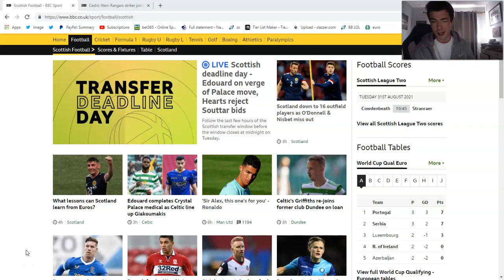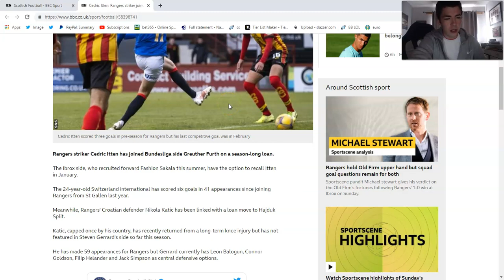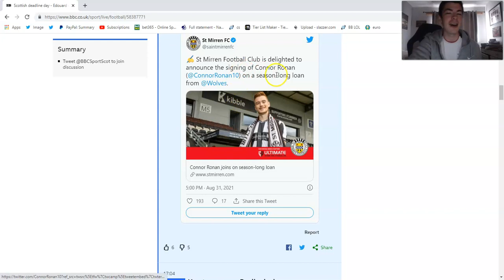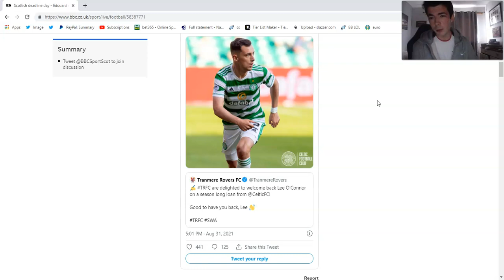ITTEN LEAVES ON LOAN! BARISIC ROMA TRANSFER OFF? TRANSFER DEADLINE DAY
ITS TRANSFER DEADLINE DAY AND THINGS ARE HEATING UP!